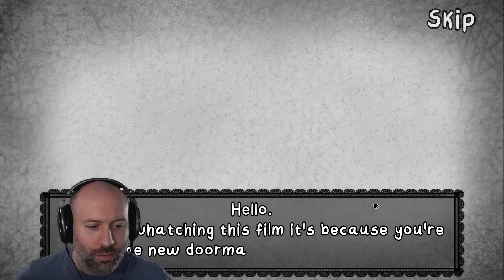THE SCRUBBENING | That's Not My Neighbor